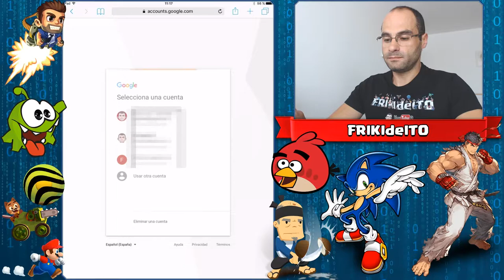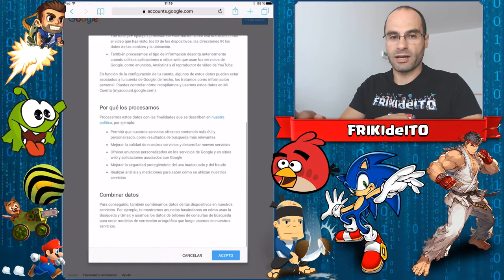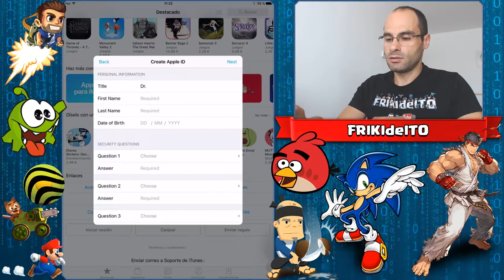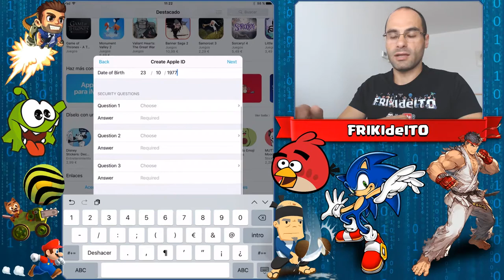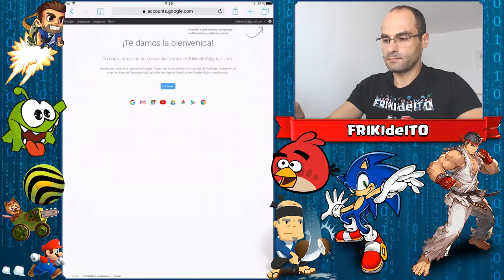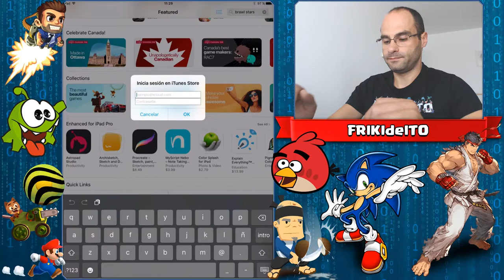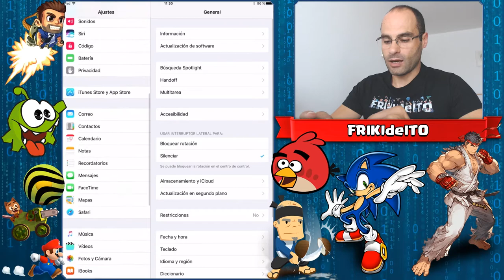COMO INSTALAR Brawl Stars | iOS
Instrucciones paso a paso:
1.- Crear cuenta de correo electrónico (si ya disponemos de una que no hemos usado para crear una de Apple podemos omitir este paso)
2.- Desloguearnos de la App Store
3.- Crear una nueva cuenta de Apple indicando como país "Canadá" y con la siguiente direccion:
   Street: 770 Memorial Ave
   City: Ontario
   Province: ON-Ontario
   Postal code: M5R 2E8
4.- Instalamos el juego
5.- Nos volvemos a desloguear de la App Store
6.- Nos logueamos en la App Store con nuestra cuenta de siempre
7.- Nos aseguramos de que en "Ajustes-Game Center" estamos logueados con la cuenta con la que queremos que se sincronicen las partidas de Brawl Stars antes de iniciar el juego
8.- Disfrutar!!!